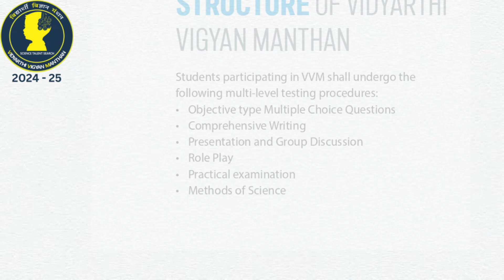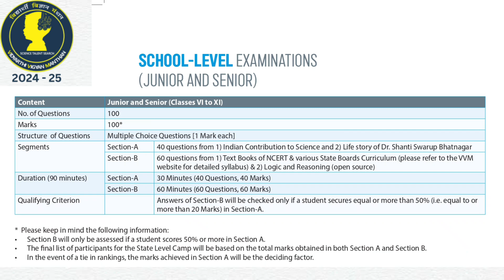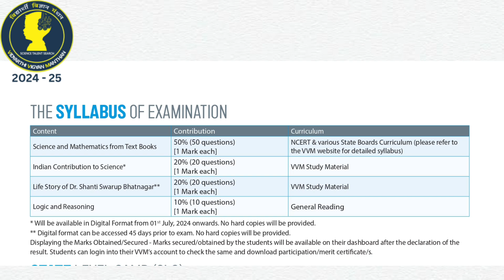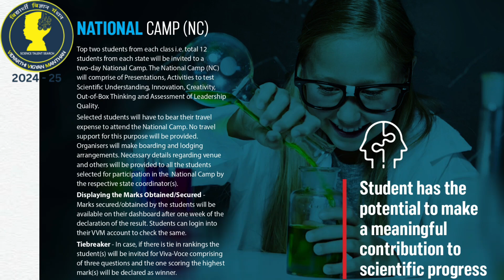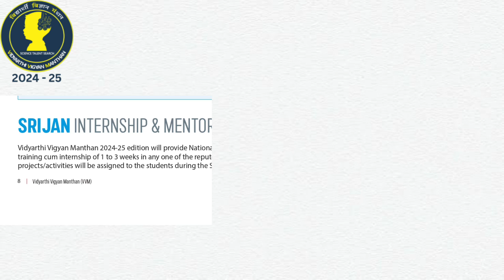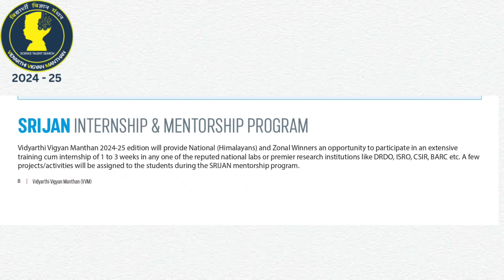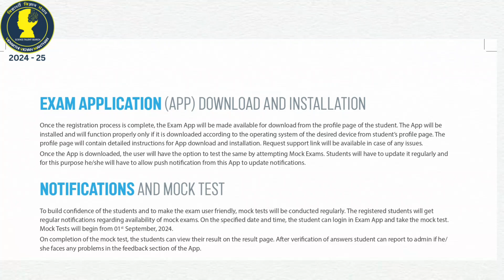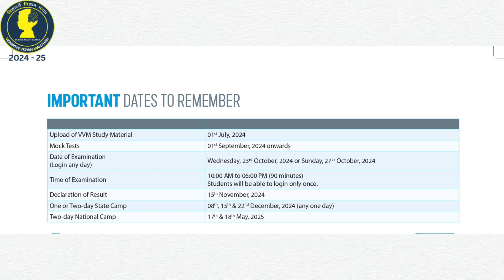VIDYARTHI VIGYAN MANTHAN (VVM) 2024 | Complete Details | Registration Syllabus & Exam Pattern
VIDYARTHI VIGYAN MANTHAN (VVM) 2024 | Complete Details | How to participate